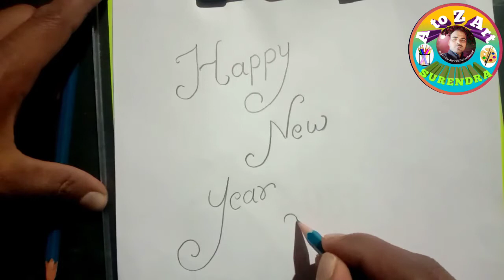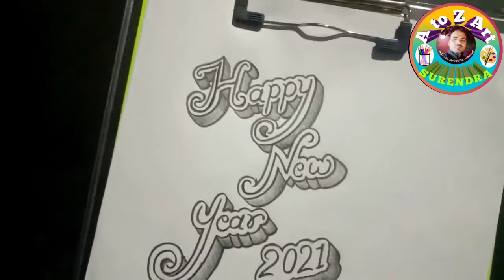Happy new year 2021/Happy new year drawings.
New Year Drawing  Very Easy /Happy New Year 20201

कमल के फूल का आलेखन बनाने के लिए

Friends enjoy and learn in this video